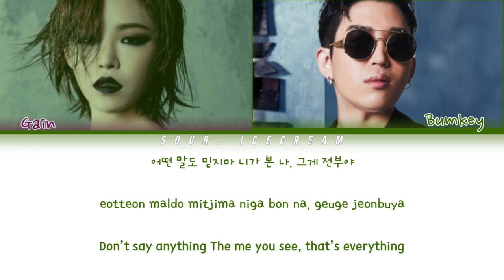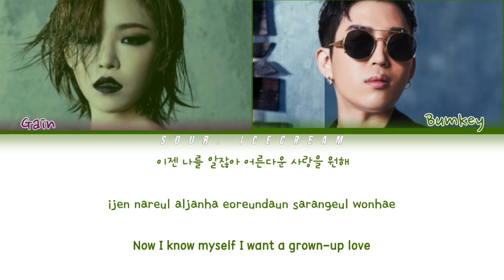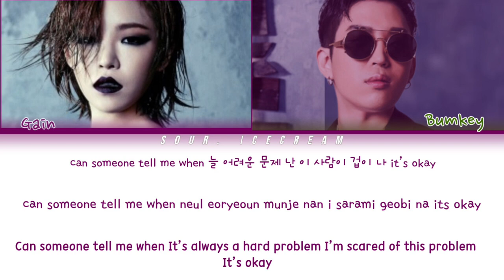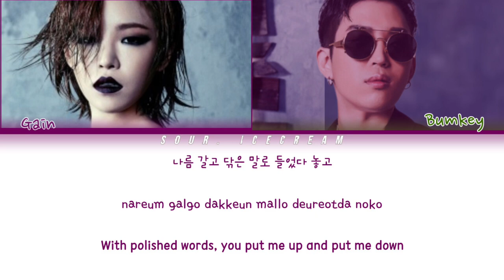Gain ft. Bumkey 'Fxxk U' (Color Coded Lyrics Han/Rom/Eng)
All rights to APOP Entertainment
• Information:
Album: Truth Or Dare
Song: Fxxk U
Artist: Gain, Bumkey
• Extras
Color(s): Gain - Magenta, Bumkey - Dark Green